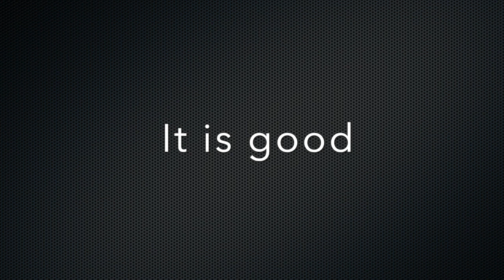Among The Mulberry Bushes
This video is about Amongst The Mulberry Bushes